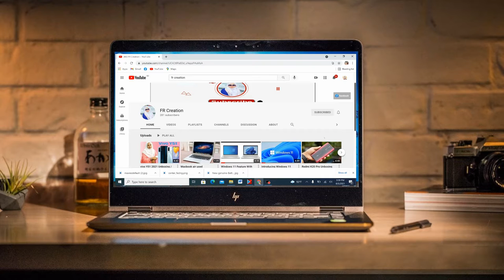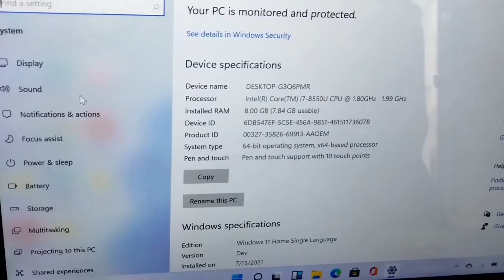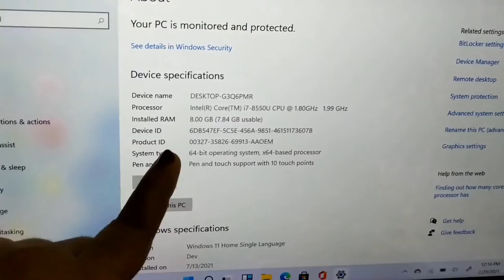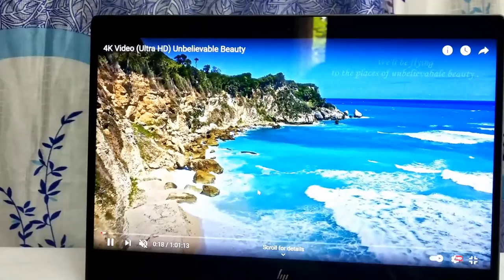Hp spectra X360 convertible core i7 8th gen Premium Series এখন অবিশ্বাস্য দামে পাবেন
Hp spectra X360 convertible Premium Series
💻HP Spectre x360 Convertible Core i7 8th Gen Premium  Series
❇ Brand : HP
❇ Model : Spectre x360 Convertible
❇ RAM: 8GB
❇ STORAGE : 256GB SSD
❇ GRAPHICS: 4GB Intel HD Graphics
❇ Display : 13.3" FHD Touch
❇ Backlight Keyboard
❇ OPERATING SYSTEM : Windows 11
❇ BATTERY: 1 Lithium ion batteries required. (included)

💰 Selling Price: 75,500Tk

🔊বি দ্রঃ আমাদের প্রডাক্ট গুলো একদম ফ্রেশ কন্ডিশন। আমরা ১৫ দিনের রিপ্লেস্মেন্ট এবং 2 বছরের সার্ভিস ওয়ারেন্টি দিয়ে থাকি।

🚚 বাংলাদেশের যে কোন স্থান থেকে  কুরিয়ার সার্ভিস এর মাধ্যমে পেতে পারেন আমাদের সেবা সমূহ।